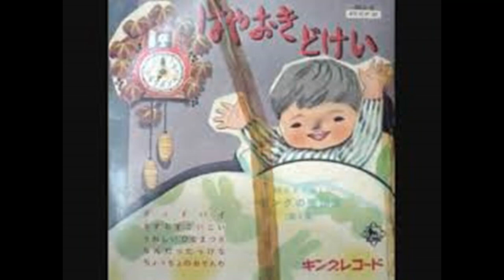（童謡）早起き時計 歌：向井智子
1937（昭和12）年に発表された童謡をご紹介します。作詞は『汽車ぽっぽ』の冨原薫（ふはら かおる）、作曲は『かもめの水兵さん』グッド　バイ』の河村光陽。昔から『早起きは三文の徳』と言われますが、この歌は子供たちに早起きを促し、今日もまたにこにこ元気に学校へ…『ちっくたっく　ちっくたっく　ぼーん　ぼーん』『ちゅんちゅく』という擬音語が楽しいですね。

ご興味のある方はご覧下さい。
・早起き時計 歌詞と解説　チックタック チックタック　ボーンボン♪
・早起時計 童謡レコード 今井葉子 猪股洋子
・この町には歌がある
　河村光陽の『童謡一路』の足跡を刻む故郷・福智町
　閉山した炭鉱の町から「童謡の町」に
・冨原　薫（ふはらかおる）教育者、童謡作家
・時を刻んで生きているような『振り子時計』